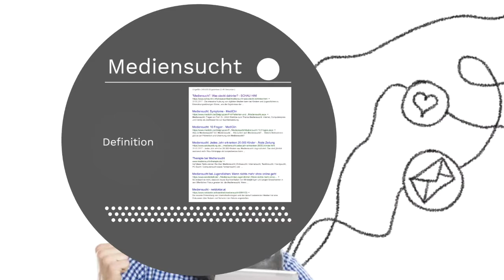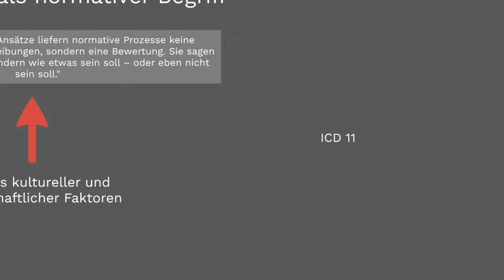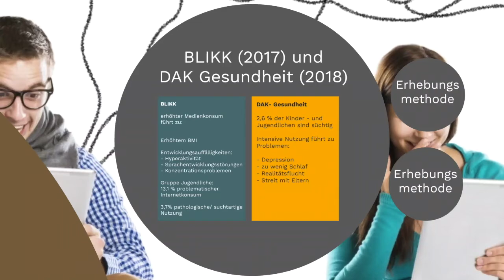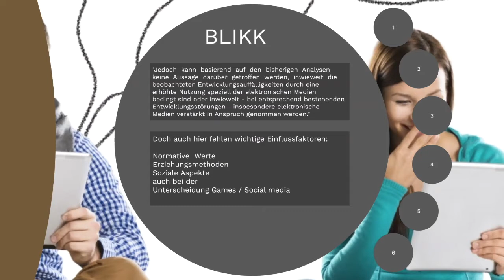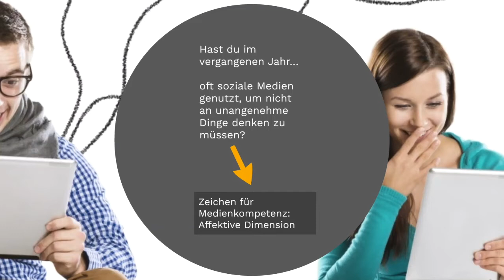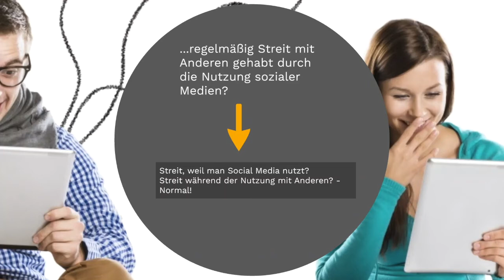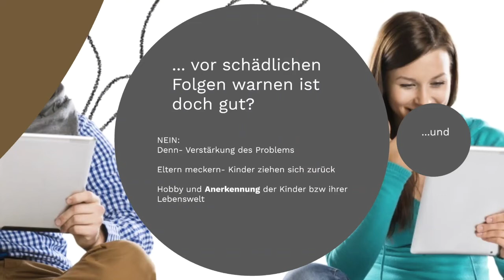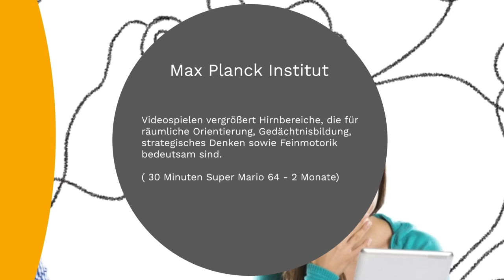Social media Sucht? Eine Studienkritik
Im Video erzähle ich etwas über die Schwierigkeit, mit den üblichen Befragungen Social Media Sucht sauber zu erfassen. Außerdem gibt einen kleinen Abschnitt zur grauen Substanz und Computerspielen. Zur Vorbereitung empfehle ich das Video: Mediensucht Grundlagen hier im Kanal.